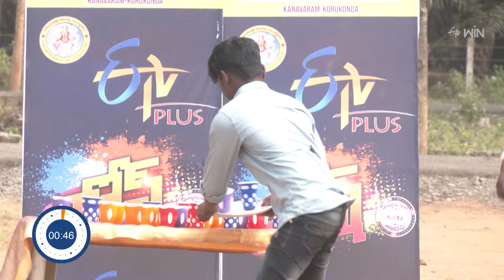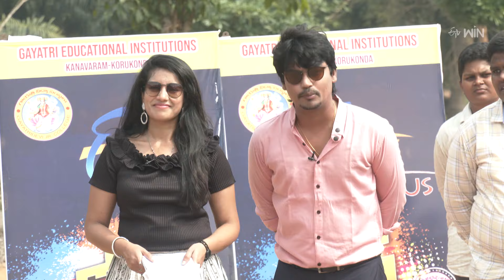Josh | 01st April 2024 | Full Episode 56 | Karthik & Renu | ETV Plus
An energetic and entertaining game show that engages students from Gravity Junior College of Hanmakonda in various funny and amusing tasks where they compete with each other to win prizes.